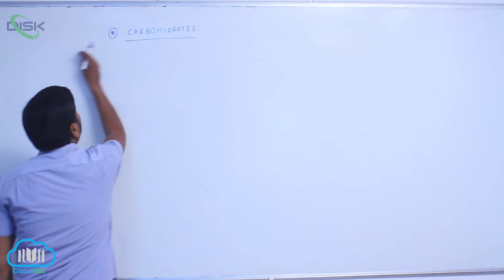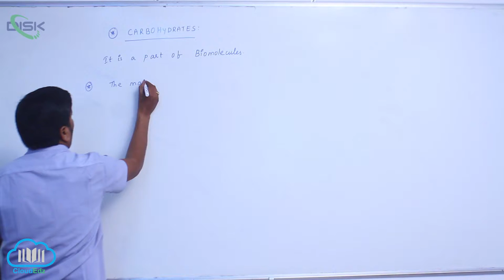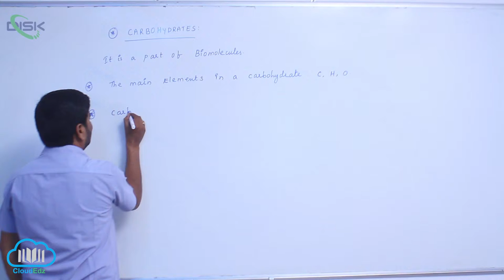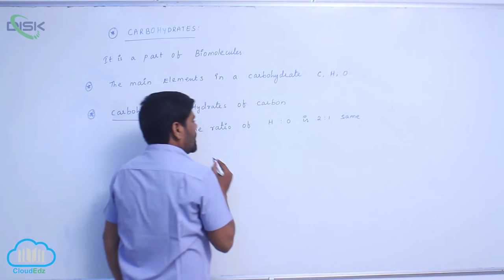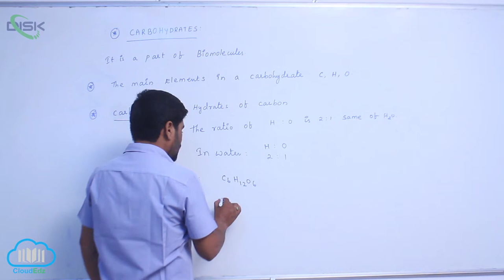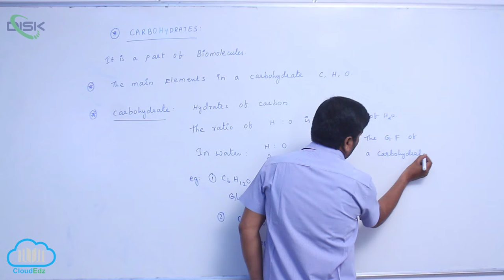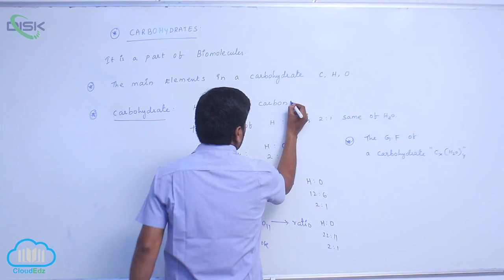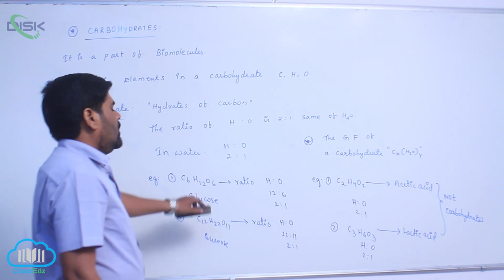Carbohydrates || Carbohydrates Introduction 1 || Disk Telangana